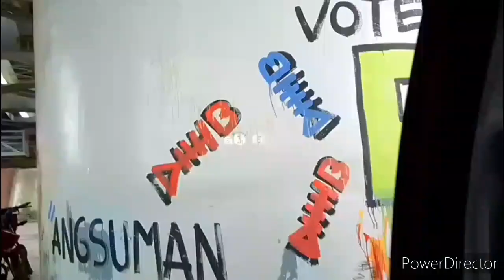Kanchanjangha Floating Restaurant at Bogibeel Dibrugarh